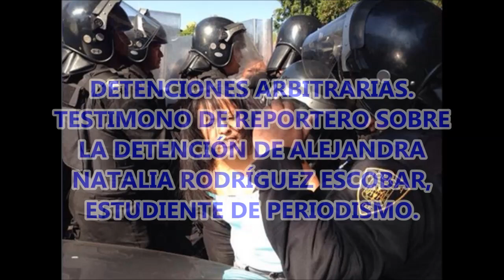¡ALERTA! Detenciones Arbitrarias 1DMx 2013.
Ya se había tardado el cerdo represor. Algunos de los detenidos son menores de edad.